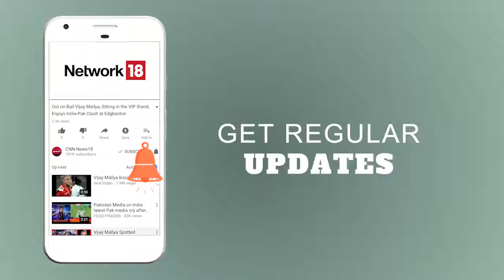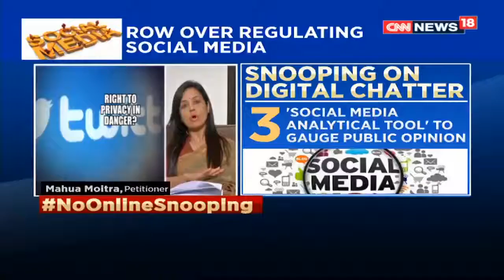NoOnlineSnooping: Eye On Your Social Media A/C | Face Off | Karnika Seth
NoOnlineSnooping -- Government wants to monitor social media. Right to Privacy to become the first casualty? Watch the best excerpt from tonight's riveting debate on FaceOff with Zakka Jacob.NoOnlineSnooping Eye On Your Social Media A C